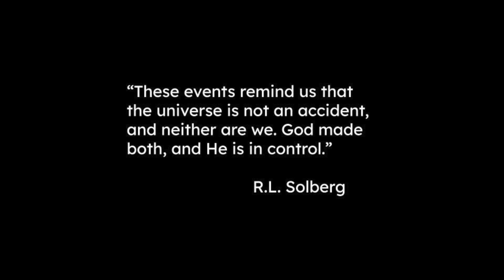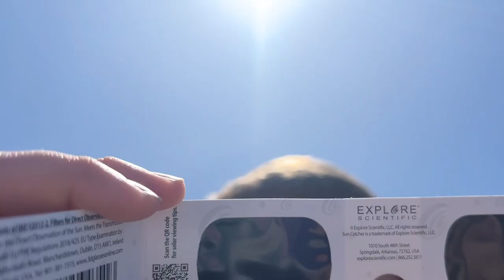The Total Solar Eclipse | 2024 Family Trip | Arkansas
Duluth, MN to Marshall, AR for the 2024 Total Solar Eclipse. Hope this video captures how epic it was, and of course how much fun.

Special thanks to Uncle Tom, Auntie Jennifer, Uncle Ben, and Brad for doing so much to make this trip happen and to everyone along for the ride! Woo Umbraphiles!! A Part 2 coming soon!? 😊

And, thank you to Teri Darrington for the stunning time lapse - we were so lucky to end up next to you!